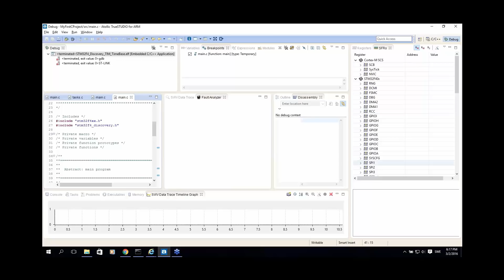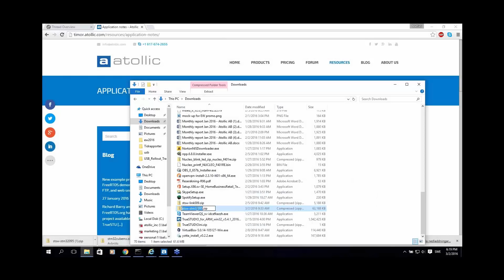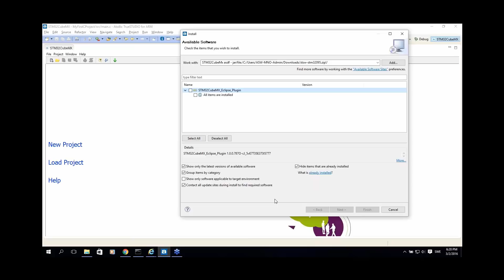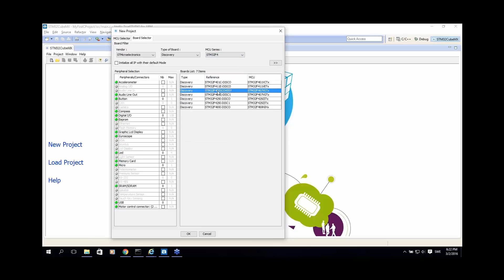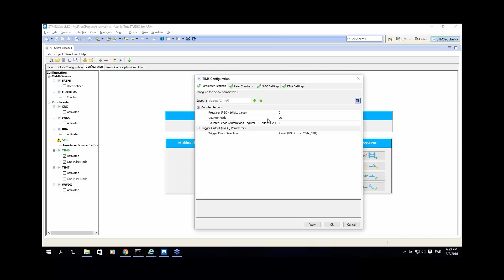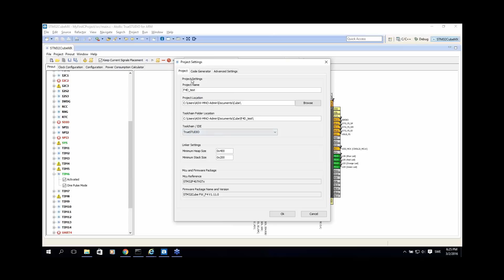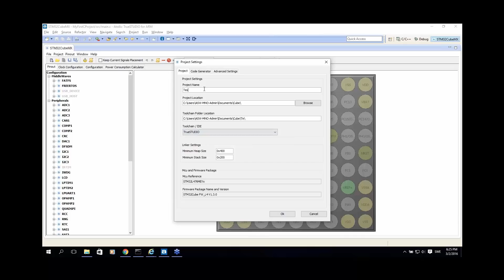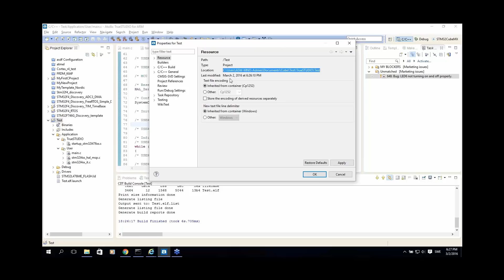Working with STM32 CubeMX and Atollic TrueSTUDIO tools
Excerpted from a webinar